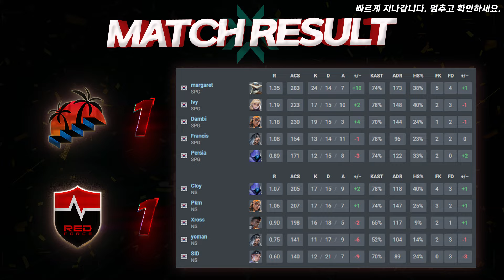이 두 팀은 요원 조합만 봐도 즐겁다! l Sin Prisa Gaming vs NS RedForce 매치 하이라이트 l 2024 WDG 발로란트 챌린저스 코리아 스테이지 2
✡대회명 : 2024 WDG 발로란트 챌린저스 코리아 스테이지 2

✡팀 : Sin Prisa Gaming vs NS RedForce

Sin Prisa Gaming 로스터
Dambi
Francis
Ivy
Persia
margaret

NS RedForce 로스터
Cloy
Pkm
yoman
SID
Xross

치지직: WDG Valorant Challengers Korea

2024 WDG 발로란트 챌린저스 코리아 스테이지 2
2024 WDG VALORANT CHALLENGERS KOREA stage 2